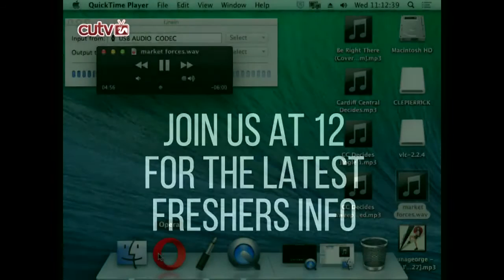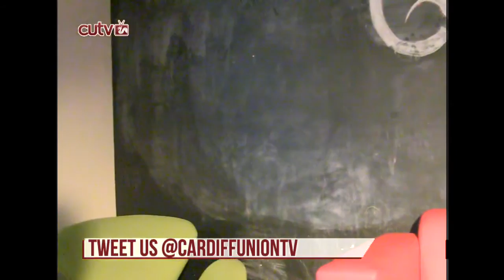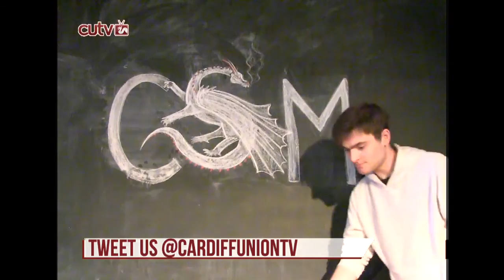Cardiff Union TV Freshers Live Stream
CUTV live every day from the 14th September to the 25th September, here providing you with the best coverage of Freshers, including interviews, advice and original content.